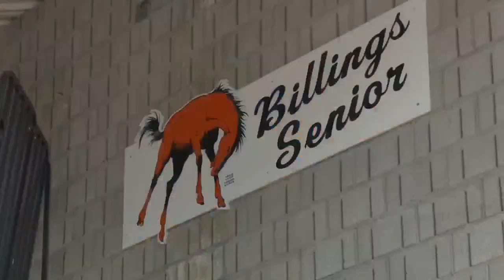Eastern AA boys: Billings Skyview tops Senior in divisional crosstown clash